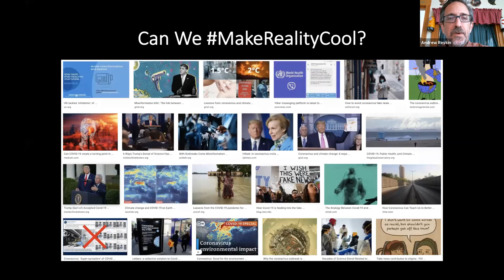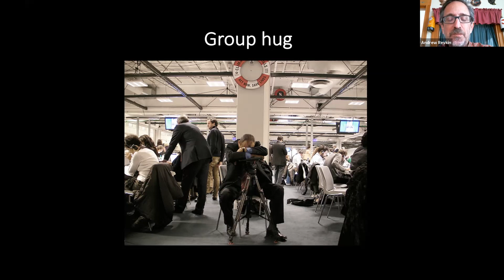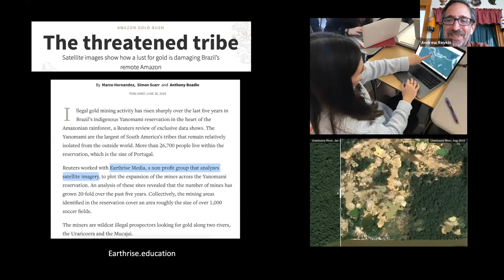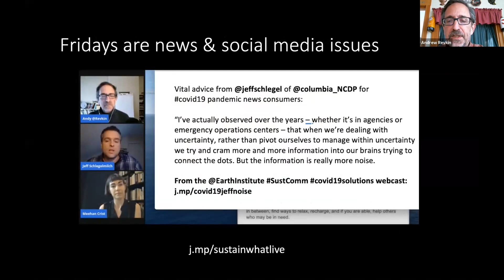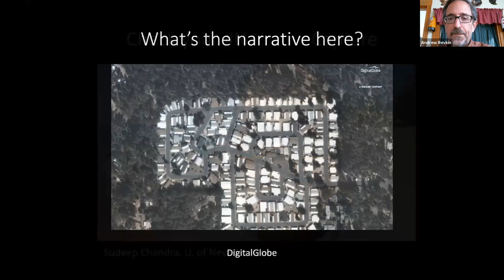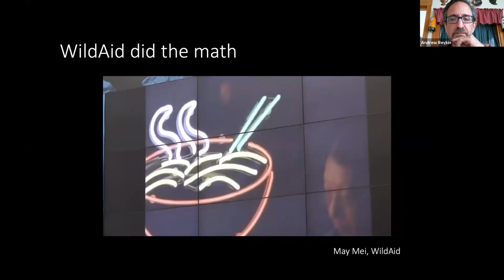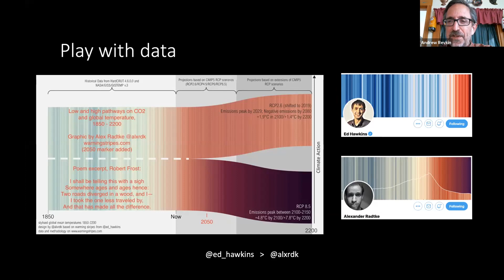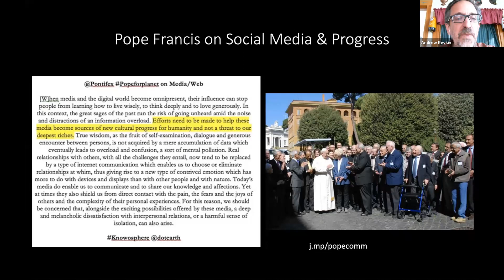Andrew Revkin SciComm 2020 Keynote Speaker 2